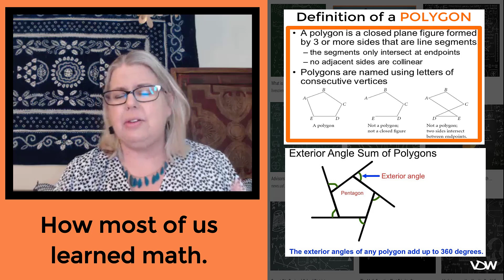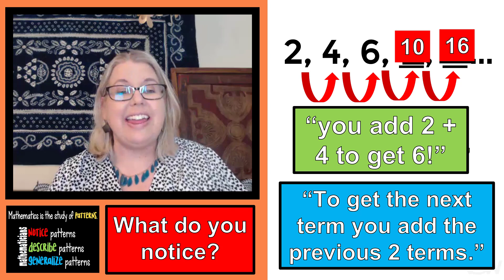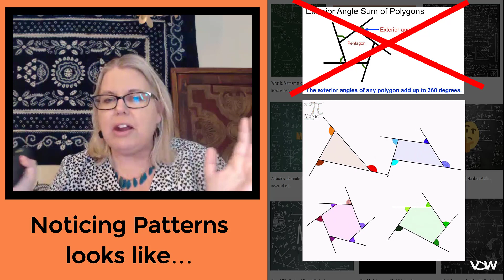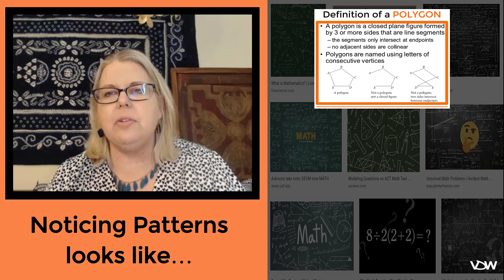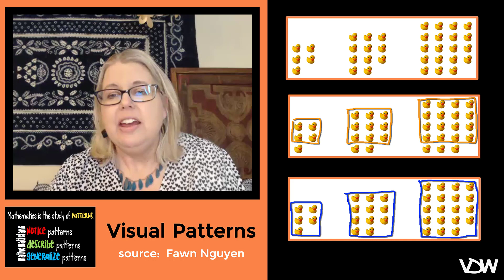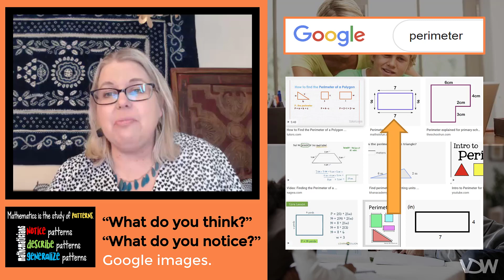What is Math? - for Parents, Grandparents & anyone else supporting their student in mathematics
Most of us have a misconception of the definition of math in our heads based on how we learned math.  If you are a parent supporting your child at home in math, let me help learn the definition of mathematics and tell you the 3 things that mathematicians do so you can create the conditions at home to make mathematicians of your children.  If you've been afraid of math or if you are afraid to help your child with math - start with this video.

Kent Haines website for Parents (I recommend signing up for his email updates) about games and how to support your students.  Games for Young Minds